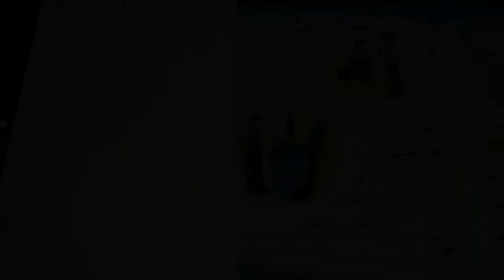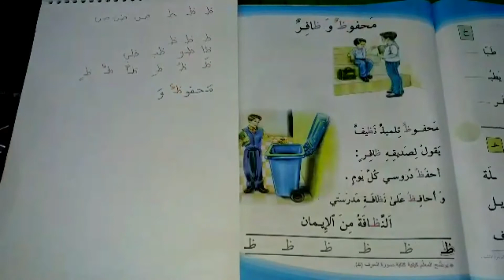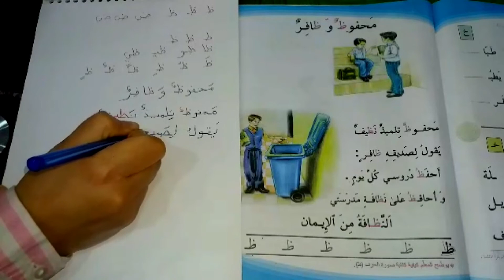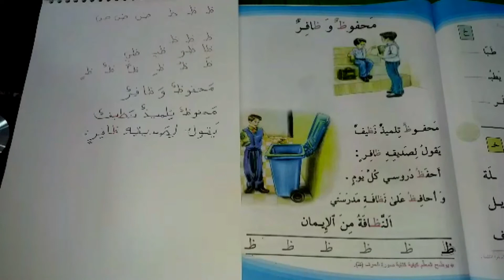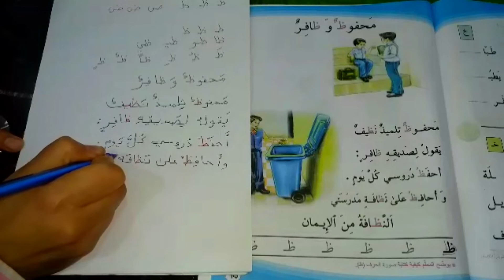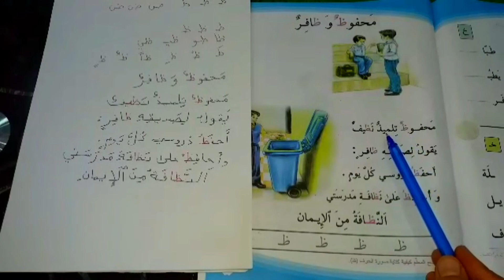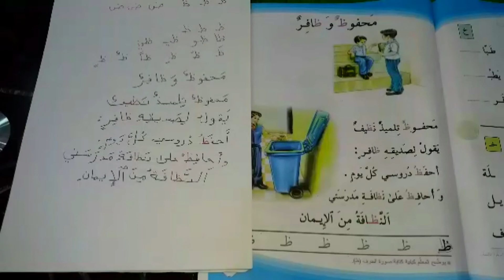القراءة للصف الأول الابتدائي الموضوع/ محفوظ وظافر